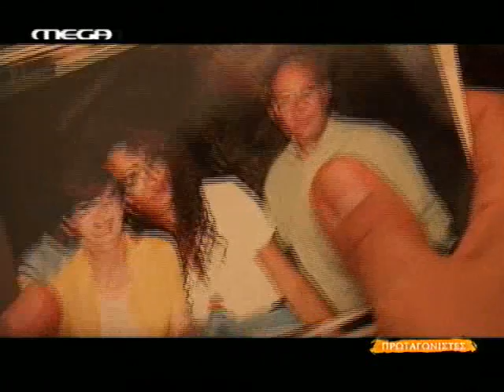Protagonistes - EVA ROUSOU - Stavros Theodorakis.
Protagonistes - Sinentefksi tis Evas Rousou ston Stavro Theodoraki